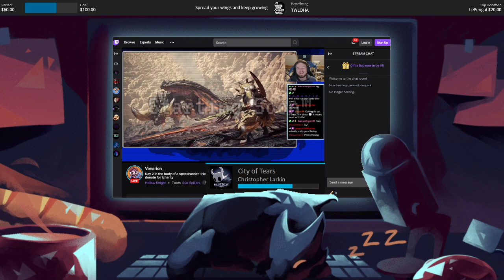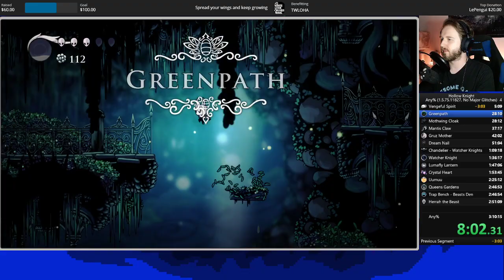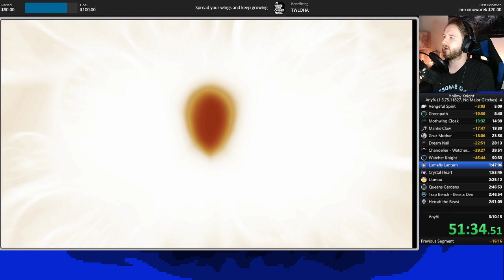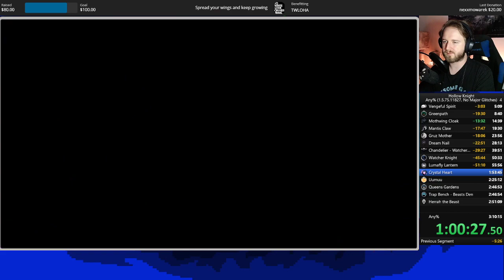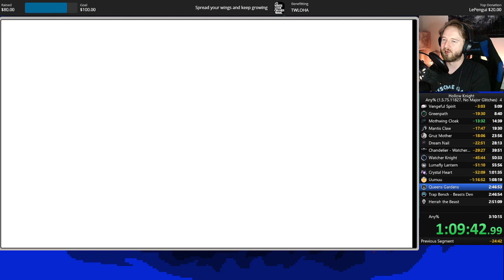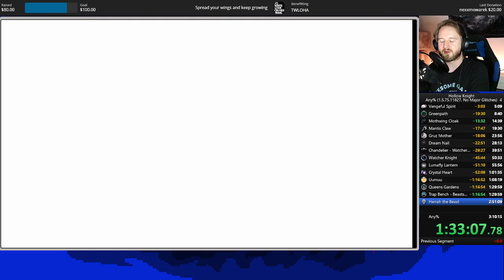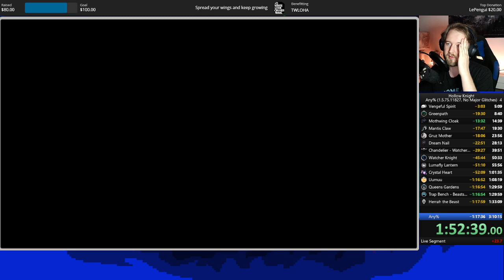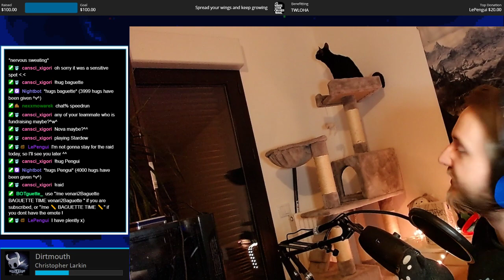[Day 2] Hollow Knight Speedrun - VOD